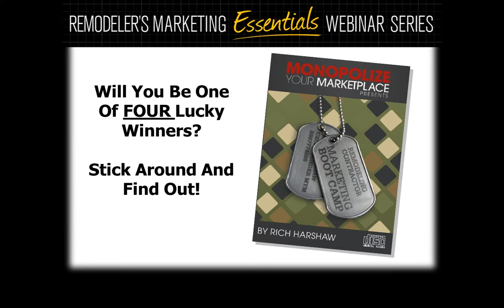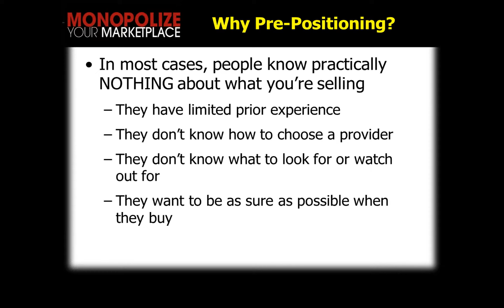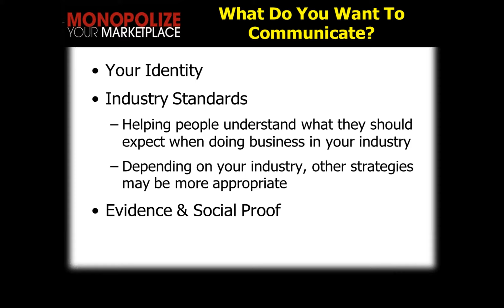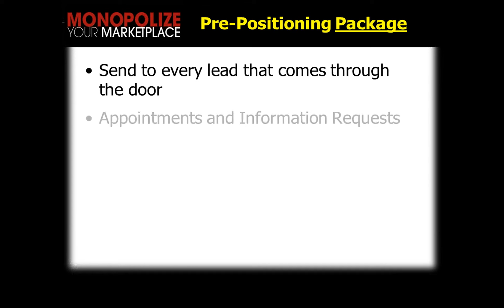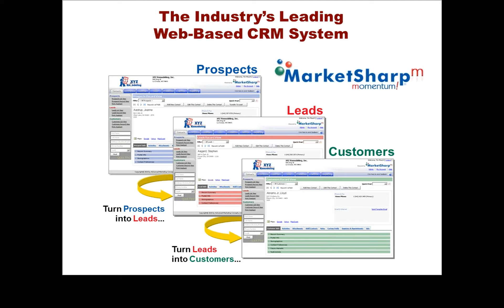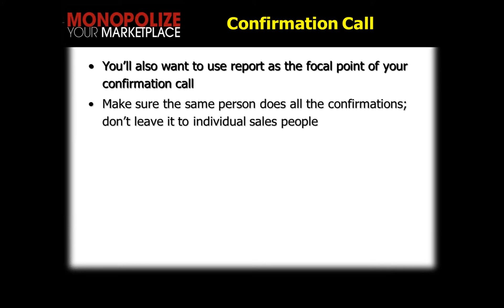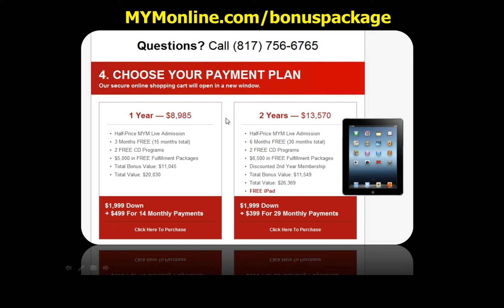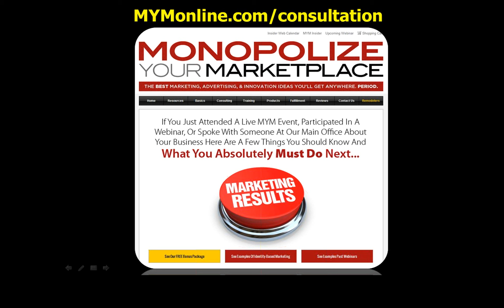2012 09 26 10 07 Remodeling Marketing Webinar Pre Positioning